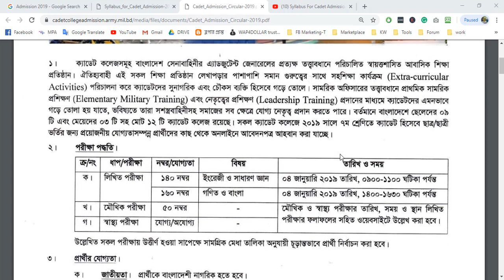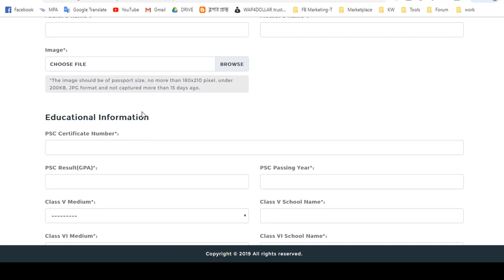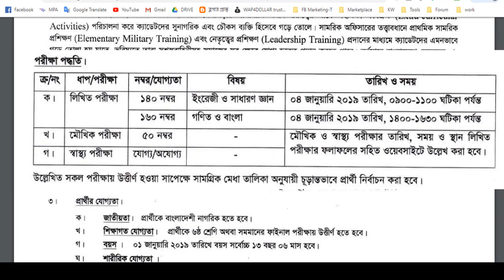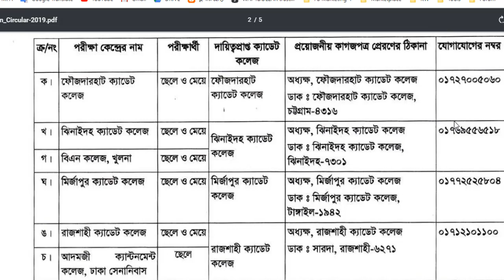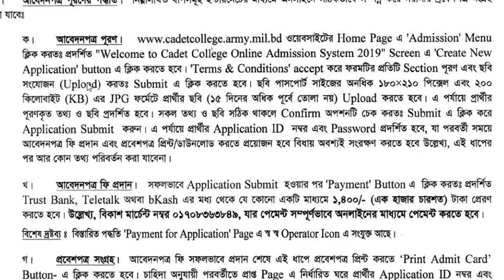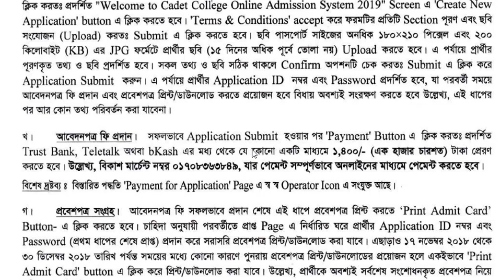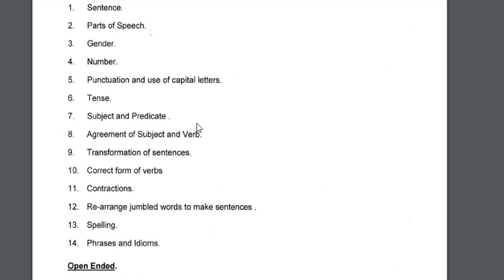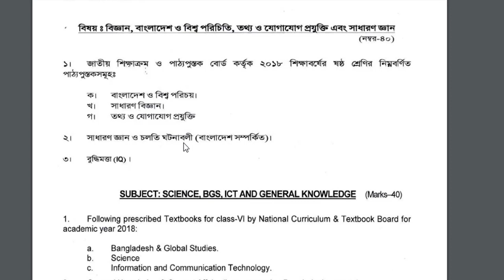Cadet college admission system 2019 for Class 7 । cadet college syllabus 2019 A to Z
Bangladesh Cadet college admission system 2019 । with cadet college syllabus 2019 A to Z Process you can see in this video.

ক্যাডেট কলেজ ভর্তি তথ্য ২০১৯ , এবং ভর্তি পরীক্ষার সিলেবাস ২০১৯
Cadet College Class Seven Admission Circular 2019 Bangladesh. Bangladesh Cadet College Class VII Admission Circular 2019 has been published on cadet college

Online application for cadet college admission 2019 will start on 17 November 2018 [but still open to online appy] and it will disclose on 15 December 2018.
Cadet College Class Seven Admission 2019
Cadet College Class 7 Admission 2019 test will be held on 5 January 2019. Cadet college admission test will be held in three steps. Firstly Written Test, then Viva, Medical Test and suitability test. Total 200 marks for written test and 50 marks for VIVA. After the end of admission application, admission test seat plan will be published on same site. Cadet College admission result 2019 will be published in our website. Students have to apply online for Cadet College admission test.

Import Links
CADET COLLEGE ADMISSION SYSTEM - 2019, Admission Form

Again Thanks :)